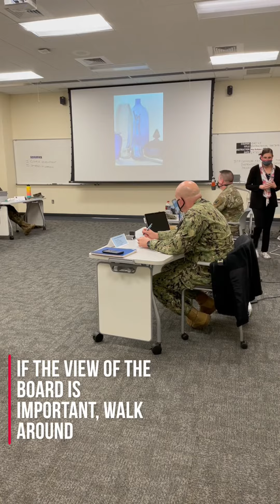Purposeful Movement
Here are some quick tips on using your movement to engage learners.